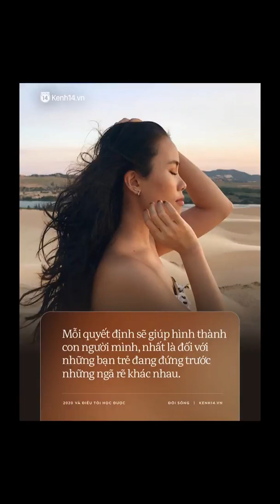Cô gái trẻ Việt chọn trở về nước dù được nhận vào hãng Luật top 1 tại Anh: "Đó từng là ước mơ ch...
Năm 2020 thật sự là cú bẻ ngoặt với mỗi người, dù đang thong dong mỗi ngày hay đang bước thật nhanh trên đường đời, tất cả phải tạm dừng và nhìn lại. Cú bẻ ngoặt ấy tưởng chừng tồi tệ nhưng nếu nhìn nhận qua lăng kính tích cực, chúng ta sẽ nhận thấy những thông điệp và bài học quý giá để tự tin bước đến tương lai rộng mở phía trước. Đã có những bạn trẻ đi qua năm 2020 như thế và Khuất Minh Thu Giang là một trong những bạn trẻ đó.
Khuất Minh Thu Giang (sinh năm 1998) là một cô gái trẻ đã bước thật nhanh. Khi mới 17 tuổi, Giang được 6 đại học top đầu Anh, Mỹ chào đón cùng với những suất học bổng danh giá.
Không chỉ có thành tích xuất sắc trong học tập, Thu Giang đã thực hiện được hoài bão của mình khi tổ chức thành công Hội thảo Mô phỏng Liên Hợp Quốc mang tầm cỡ quốc tế cho tất cả các bạn trẻ Việt Nam. Điều hành mô hình này trong vai trò sáng lập/ tổng thư ký, Thu Giang đã là một trong những nguời tiên phong mang mô hình hội thảo quốc tế này về Việt Nam, làm tiền đề lan toả các hội thảo tương tự trong giới trẻ học sinh, sinh viên Việt Nam ở các tỉnh thành những năm sau đó. Chính nhiệt huyết và khả năng truyền cảm hứng mạnh mẽ của Thu Giang đã khiến cô trở thành một trong 20 nhân vật tiêu biểu của giải thưởng WeChoice Awards 2016.
Khuất Minh Thu Giang
Sau những rực rỡ của tuổi 17, bước sang tuổi 18, Giang lên đường sang Anh du học ngành Luật và trải nghiệm cuộc sống học tập như bao du học sinh khác. Tuy không có điều kiện để thực hiện các ý tưởng hoạt động xã hội như trước đây, cũng như không còn xuất hiện nhiều trên báo chí như trước, song Thu Giang vẫn lặng lẽ thực hiện hành trình riêng rất ấn tượng.
Ngay khi vừa học xong năm 2 Đại học Luật bên Anh, cô đã được nhận vào làm việc tại hãng Luật top đầu thế giới. Hãng Luật nhận Thu Giang vào làm là công ty mơ ước của các sinh viên ưu tú với mức lương khởi điểm cao top 1 thị trường Anh. Đồng thời công ty cũng đã trao học bổng toàn phần cho Thu Giang học tiếp lên Thạc sĩ trước khi chính thức làm việc tại hãng.
“Mọi việc sẽ tuần tự xảy ra như vậy nếu dịch Covid không đến và thay đổi toàn bộ kế hoạch ban đầu của mình”, Giang nói và không cố che giấu đi sự tiếc nuối đằng sau, vì chẳng ai muốn thay đổi lộ trình nếu như nó đang phăm phăm tiến về đích. Và buồn hơn nữa khi Giang phải chứng kiến nước Anh vào thời điểm ấy đến tận bây giờ không còn là "thế giới trong cổ tích", "miền đất hứa" hay "thành phố của những tham vọng"... Mọi thứ đã khác xưa!
Giang quyết định để lại mọi tham vọng ở Anh và về nước vào đầu năm 2020. Đó một sự lựa chọn khó khăn vì khi chọn một điều nào đó thì đồng thời phải từ bỏ điều còn lại. Gác lại ước mơ cháy bỏng, niềm tự hào vinh dự khi là sinh viên nữ Việt Nam được nhận vào làm tại trụ sở chính ở London của hãng Luật danh giá top 1 ngay từ năm đại học thứ 2, Giang đã chọn sức khoẻ và gia đình.
Từ những trải nghiệm trong một năm đầy biến động, khi được hỏi, Giang vui vẻ chia sẻ những bài học mà cô đã rút ra cho bản thân - điều mà có thể Giang chưa từng thật sự nghĩ đến, hay nghiêm túc cân nhắc trước đây khi còn đang mải miết chạy theo giấc mơ!
Khi đã về nước và tạm hoãn lại với ước mơ làm luật sư ở Anh, Giang nhận thấy không có gì trong công việc là chắc chắn hoàn toàn nếu mình chưa nắm lấy, sờ thấy. Lúc mọi thứ yên bình, mình nghĩ rằng chỉ cần cố gắng, các cột mốc trong cuộc sống sẽ đi theo kế hoạch. Sau những trải nghiệm của năm vừa rồi, Giang hiểu rằng trong công việc, bạn sẽ luôn phải thay đổi theo môi trường xung quanh và không có thành công nào đảm bảo là mãi mãi.
Ngoại quan có thể làm thay đổi bất cứ kế hoạch nào, nhưng cái bạn luôn luôn có trong hành trang chính là những kiến thức và kĩ năng đã học được trên ghế nhà trường và từ những trải nghiệm của bản thân. Những kiến thức và kĩ năng đó sẽ giúp bạn tìm ra lối đi cho bản thân trong mọi hoàn cảnh khó kh